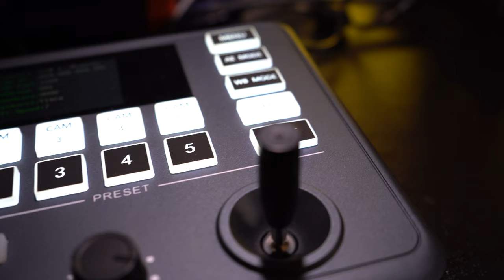IBC2022 | New BZBGEAR Joystick Controller Commander Junior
Director of Sales & Business Development, Chris Graham shows us another new device for controlling ptzcameras and that's our Commander Jr. The Commander Jr. is a smaller version of the original Commander joystick controller and will soon be available on bzbgear.com.